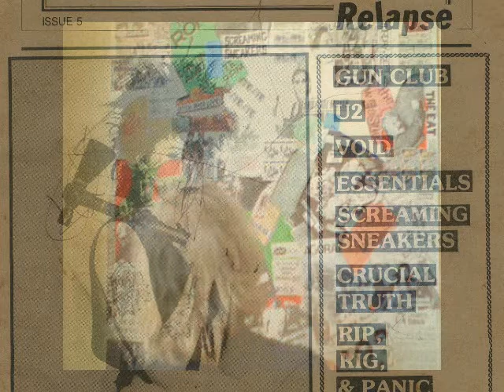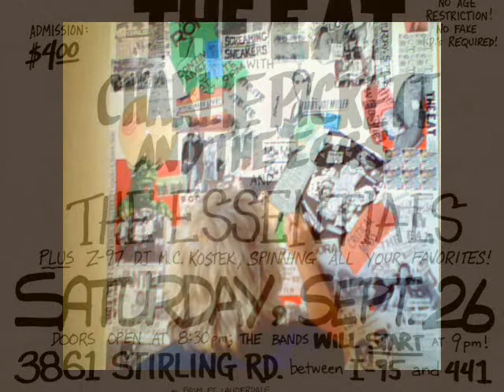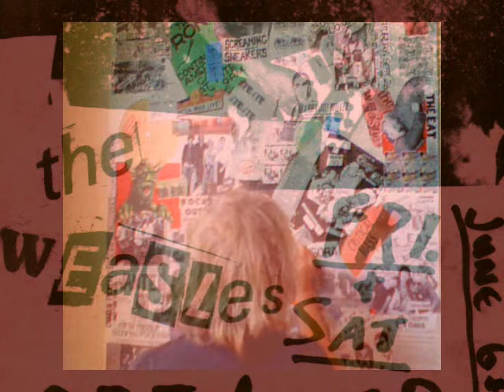Collage within a Collage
I did this video while compling a collge for my upcoming film INVISIBLE BANDS. You can see the trailor on YouTube search FRONTMIAMI
. The music accompaining this collage was written by Ludiano Delgado and myself called "Starting It"